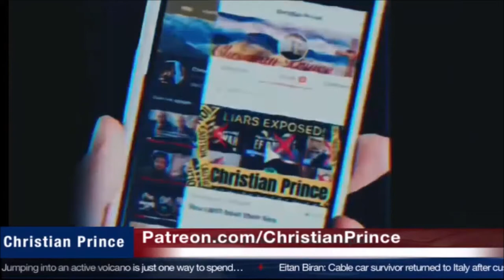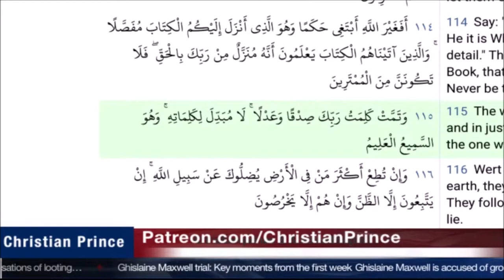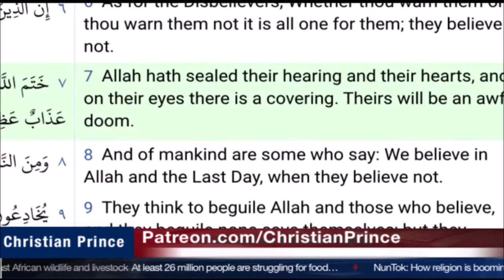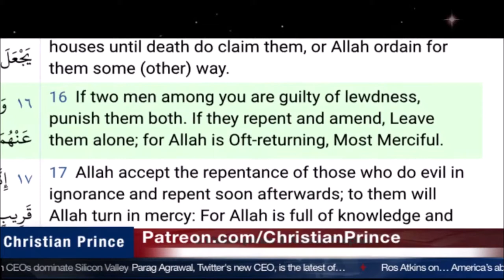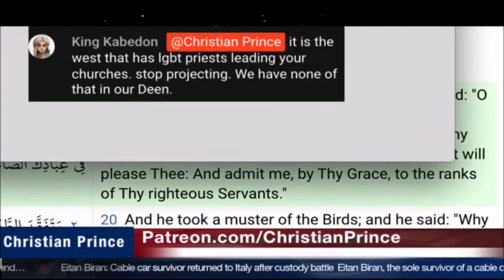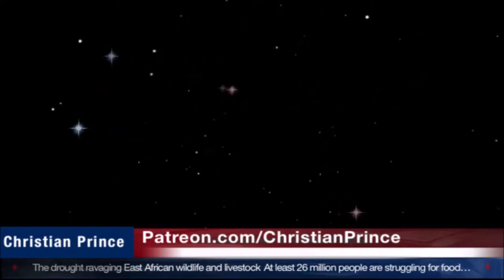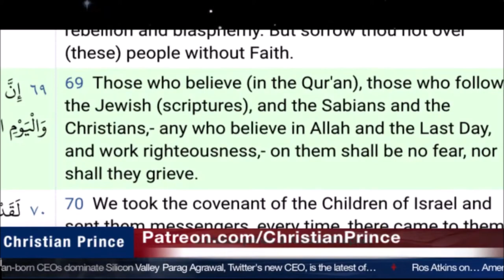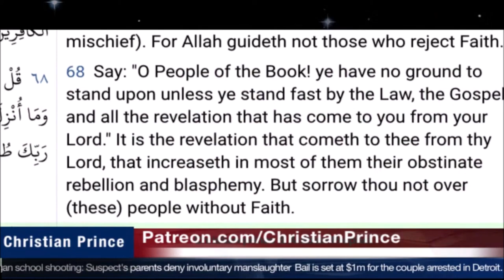Christian Prince Re-Runs: Muslims Seek Atheist Bart Ehrman's Help, not Allah's Help!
This is part one where CP talks about Muslims turning to atheists for support instead of their god.